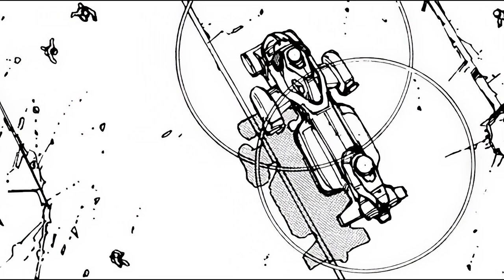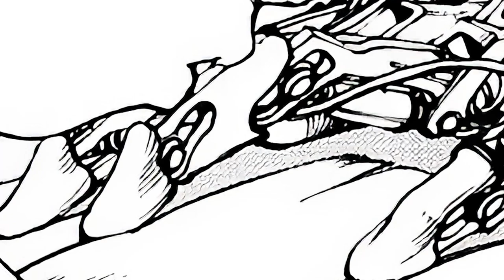AKIRA Explication #7, Analyse du manga de Katsuhiro Otomo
Analyse du manga AKIRA, Analyse, explication et résumé du manga de Katsuhiro Otomo. 7/17

Septième  vidéo consacrée à l'analyse du manga AKIRA de Katsuhiro Otomo.
Cette partie se concentre des épisodes 49 à 55 publiés dans Young Magazin, ou le premier tiers du quatrième tome du manga AKIRA. C'est à dire de la présentation du Grand Empire de Tokyo, de cette toute nouvelle conjoncture de l'histoire, jusqu'au premier délire de Tetsuo

Je tache d'apporter une explication de cette bande dessinée culte, à la fois sur le fond et la forme, m'attardant sur le visuel et les écrits du manga Akira.

335 illustrations de l'auteur accompagnent cette vidéo. Je précise que toutes ces images sont sous copyright de son auteur, Otomo Katsuhiro et de son éditeur, la Kodansha.

Sous titre français directement basé sur l'écriture. Un PDF sera d'ailleurs disponible: AD 2019: AKIRA
Use automatic translate of the option, for any language translation.

Il y aura 17 vidéos en tout, 2 ou 3 pour chaque tome Deluxe d'Akira édité chez la Kodansha.

Analyse Akira fr

Mon site dédié à Katsuhiro Otomo, présent sur la toile depuis 2001

Un grand merci à Richard Nyst

Un énorme merci à Meru pour son aide précieuse sur certains points de la traduction, un merci pour sa gentillesse et sa disponibilité. Son compte tweeter